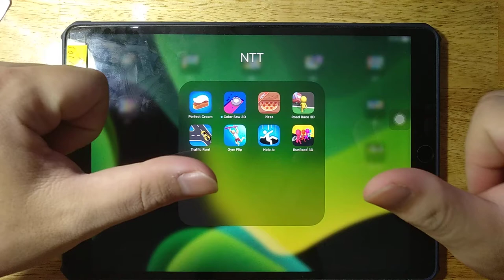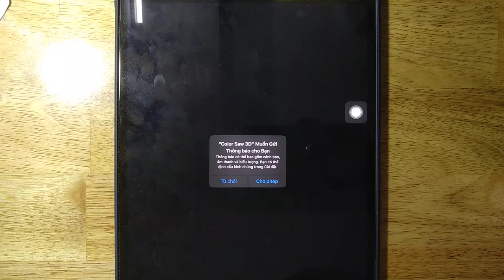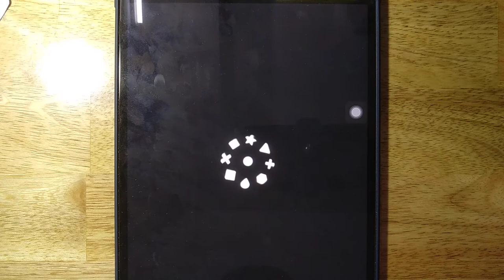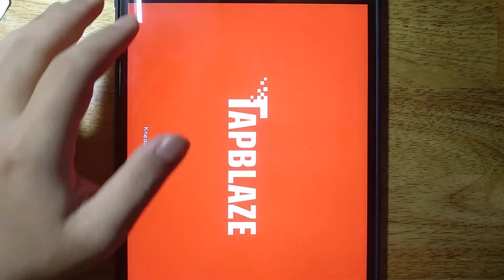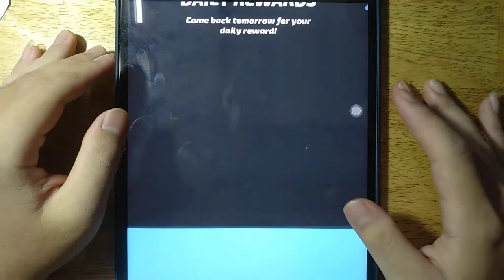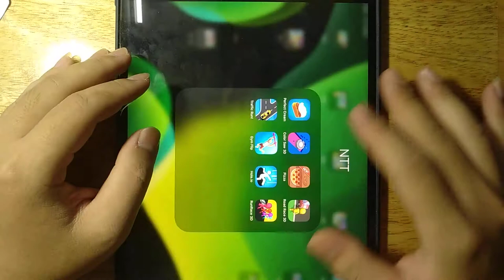Perfect Cream| Color Saw 3D| Pizza| Road Race 3D| Traffic Run| Gym Flip| Hole io| RunRace 3D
Android GamePlay
iOS GamePlay
iPad GamePlay
GamePlay Walkthrough